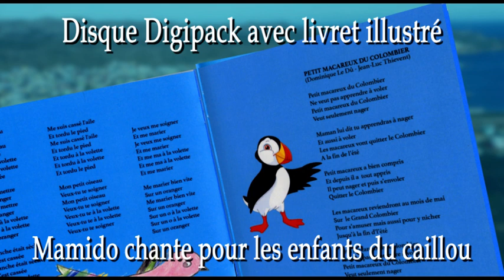MAMIDO chante pour les enfants du caillou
Teaser TV .
Merci à France TV, SPM la 1ére.
Merci Michel Cambray pour le montage.